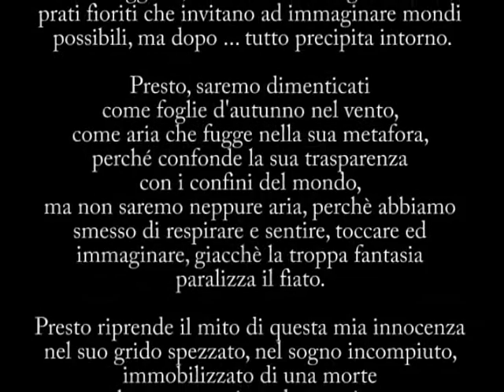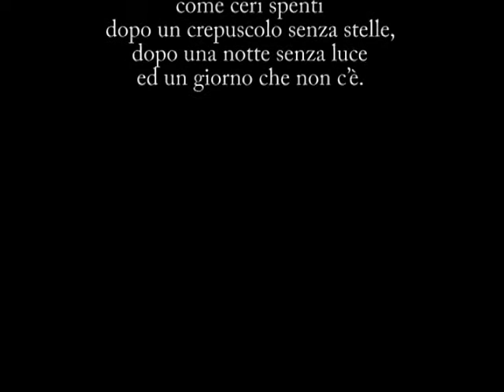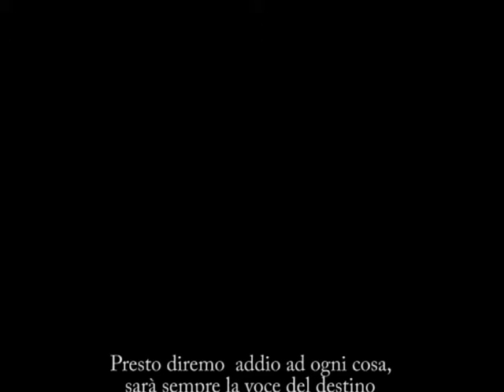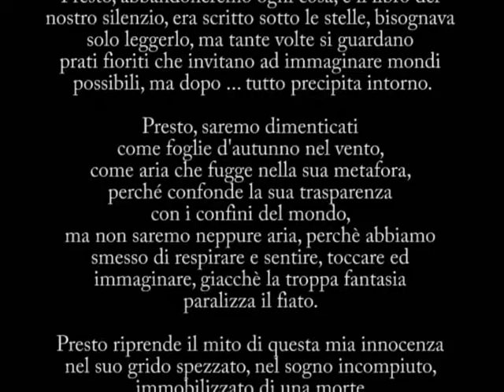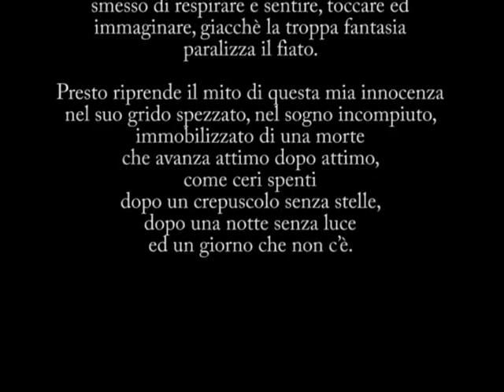Autunno di Nicolò Schepis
Nè il sole, nè le stelle possono fissare il giorno della tua vita. La  vita è come la voce del vento.